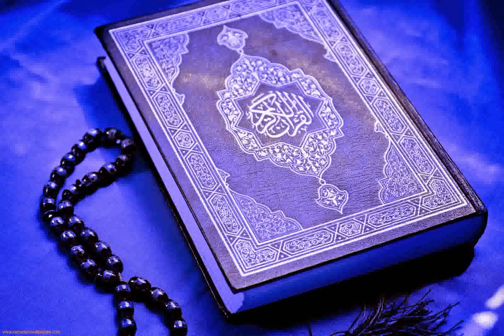018 - Surat Al-Kahf (the cave) سورة الكهف | الشيخ عبدالله كامل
018 -  Sura Al-Kahf (La Caverna) - Il Sacro Corano
018 -  Sourate Al-Kahf ( La caverne ), coran audio
018 -  Sura Al Kahf (La cueva)
018 -  Sūrat al-Kahf ( De grot )
018 -  Die Höhle ( Al- Kahf )
018 - Каҳф сураси (Al-Kahf)
018 - Surat 山洞 – Al-Kahf
018 - Al-Kahf (Die Höhle)